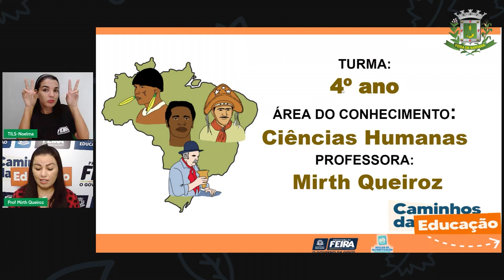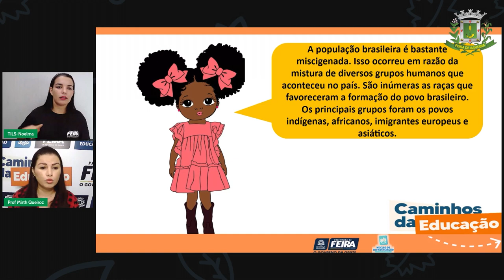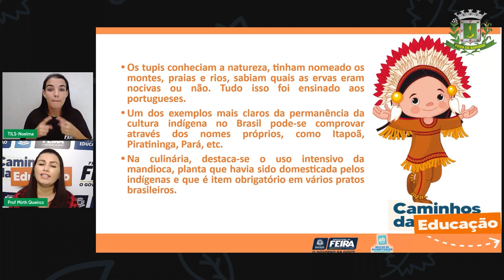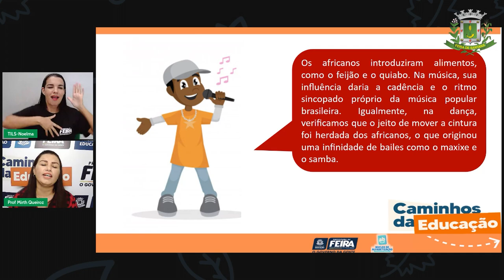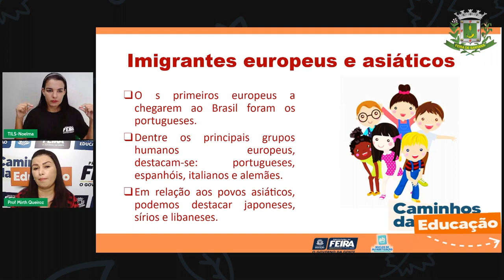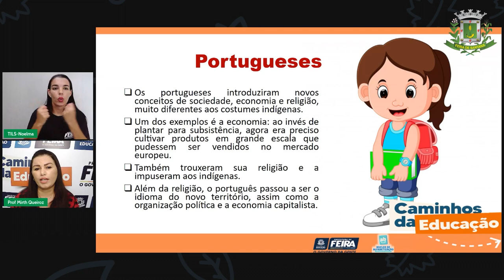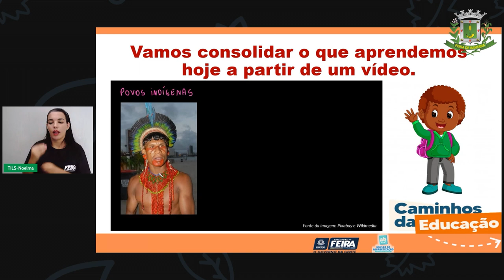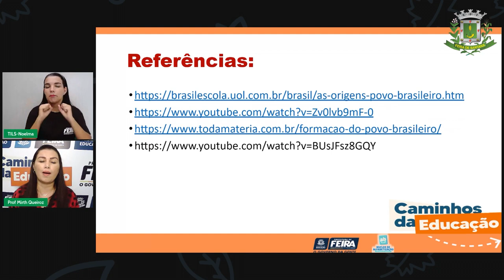Aula 92 4ºANO Profª Mirth de Queiroz Ciências Humanas Influência dos imigrantes no Brasil